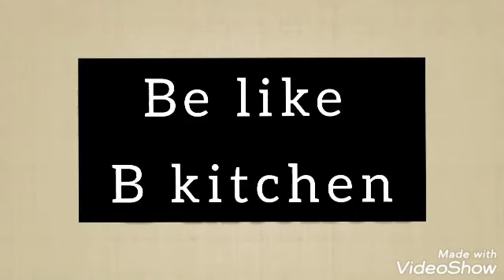నల్లేరు పచ్చడి chutney 🌶️🍅🌵